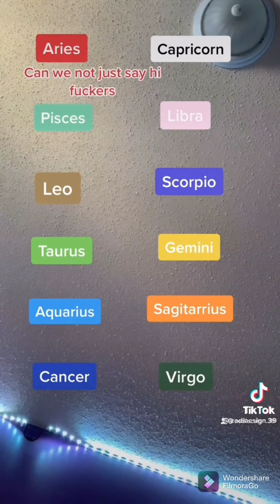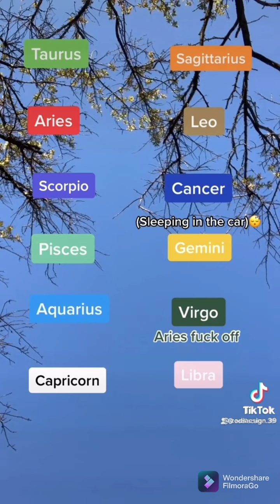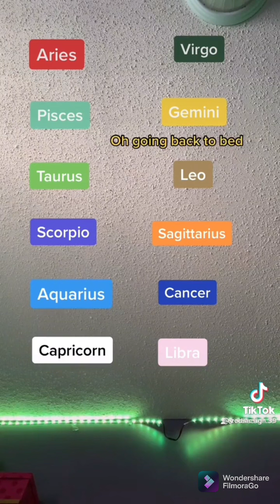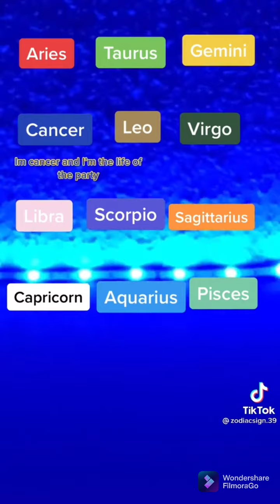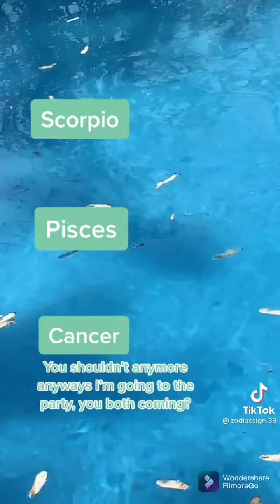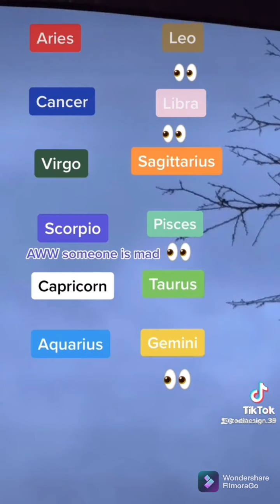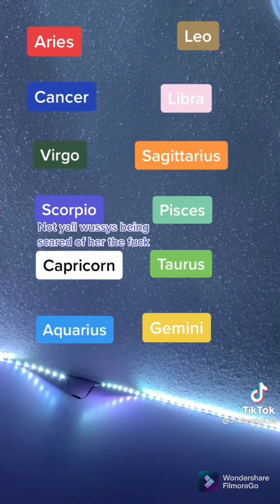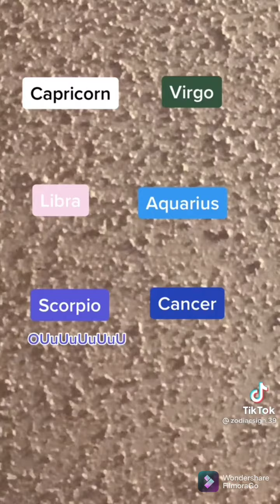Zodiac Signs TikTok compilation (part 65)